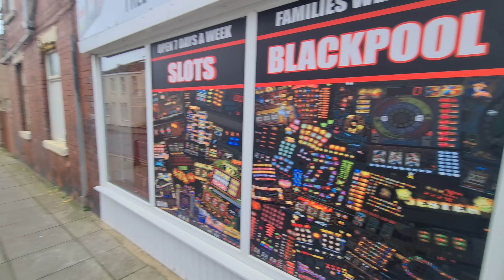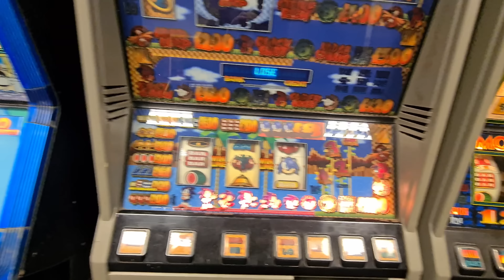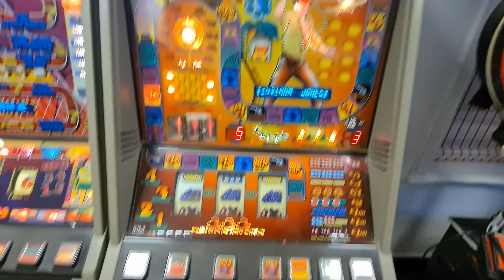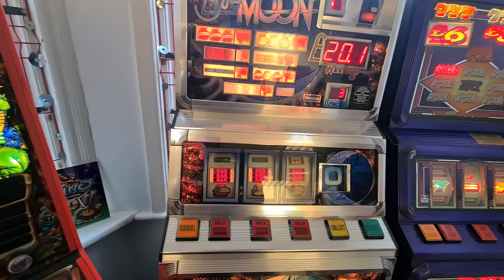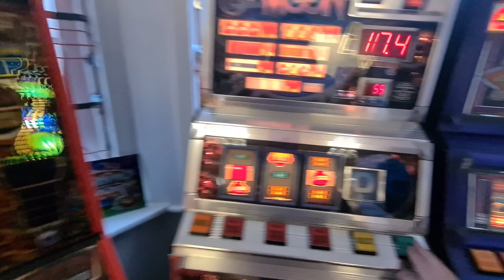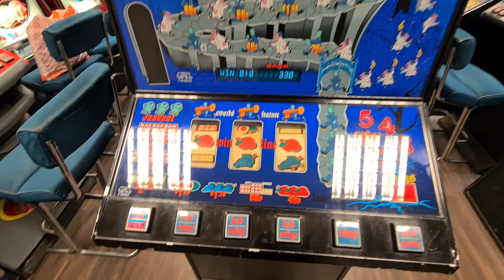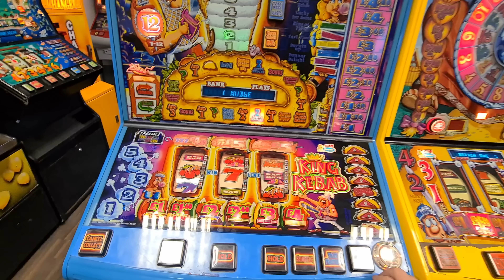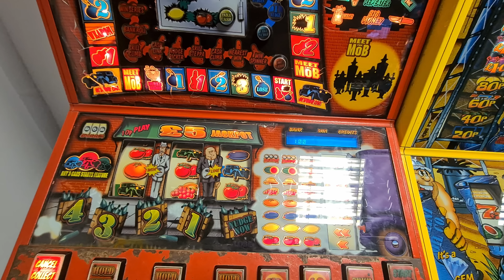Retro Slots Blackpool Solo Slotting Session (don't get this luxury often anymore!)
TBH, I was over in Blackpool with the kids and had to drop some parts in to Retro Slots, so when in Rome!  A fairly short but decent little session the day after Ryan and Mr T had been in in mid Feb, a decent run on Blue Mood, I mean Moon.